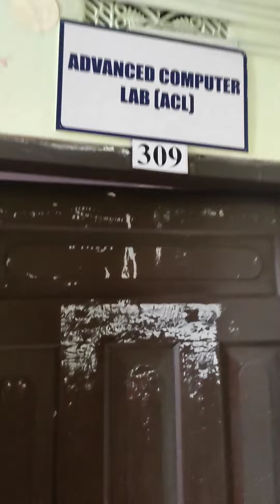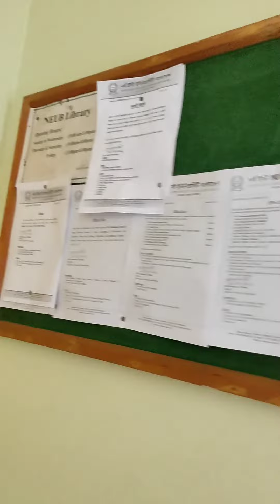North East University Sheikhghat Sylhet❤️2nd Part Campus Tour🔥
I Am Here With North East University Sheikhghat Sylhet 2nd Part Video As I Told You I Will Upload❤️